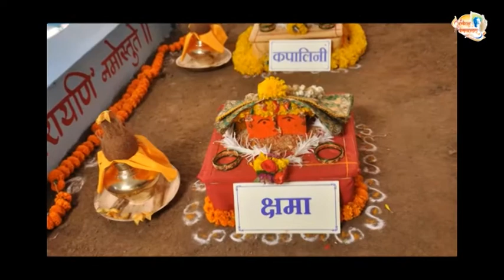Aniruddha Bapu at Shri VardaChandika Havan Kaksh May 2011